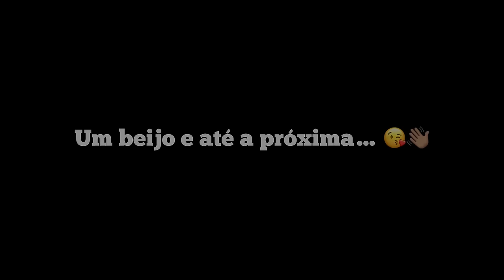FAXINA PESADA NO BANHEIRO! 🥵 *LAVEI TUDO* | CHEGOU RECEBIDOS!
NO VÍDEO DE HOJE, FIZ UMA FAXINA PESADA NO BANHEIRO! 🥵 *LAVEI TUDO* | CHEGOU RECEBIDOS!